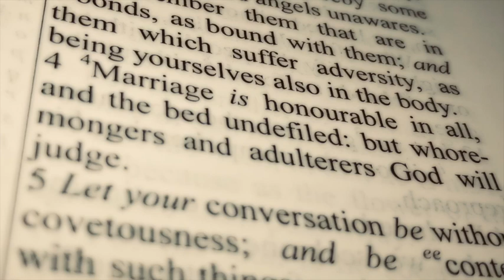Danny Castle - HOW TO KNOW WHEN YOUR MATE IS COMMITTING ADULTERY!